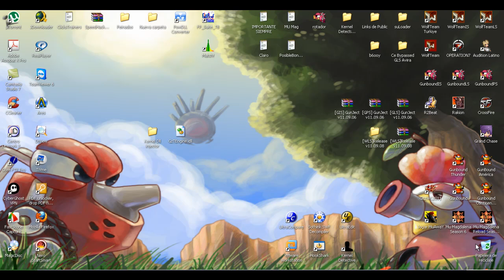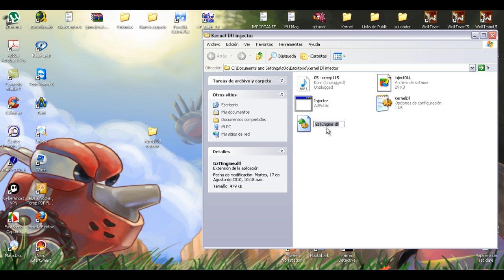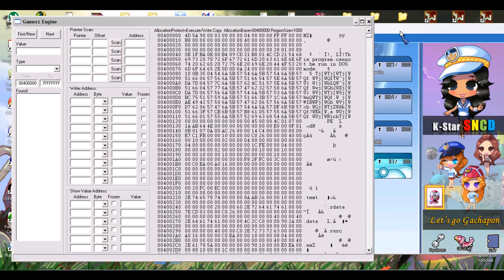Kernel Dll Injector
Es un injector similar al famoso Kernel Detective, pero con la ventaja que solo lo necesitas activar una unica ves de ahi todo es automatico hasta que se reinicie la PC.